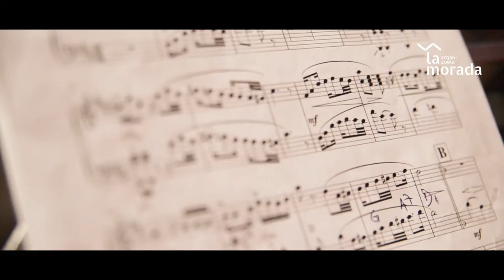Milonga por Santiago Maldonado en La Morada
El pasado 17 de noviembre nos reunimos en La Morada de Madrid para pedir una investigación imparcial de la muerte de Santiago Maldonado. El joven desapareció durante la represión violenta de una protesta del pueblo mapuche por sus tierras. Su cuerpo sin vida fue hallado en un río casi 80 días después.

La muerte de Santiago Maldonado nos devuelve los ecos de la dictadura de Videla, durante la que desaparecieron cerca de 30.000 personas. Esta semana, la Justicia argentina ha condenado por primera vez los 'vuelos de la muerte', el método por el que fueron asesinados miles de personas. Los detenidos eran drogados y lanzados al mar desde aviones militares.

Ayer y hoy, no a la impunidad.